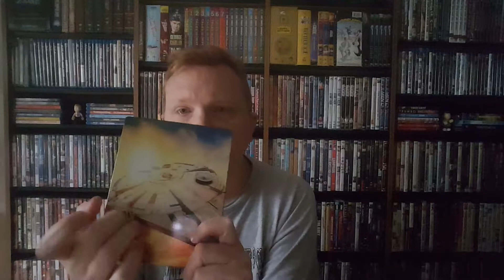James Talks DVDs - Solo: A Star Wars Story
An okay movie that should never have existed in the first place.